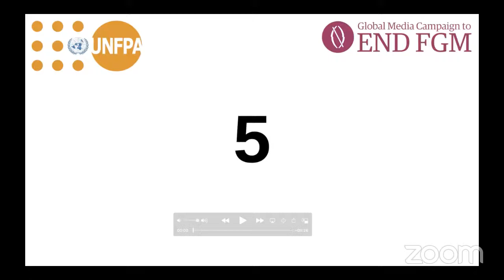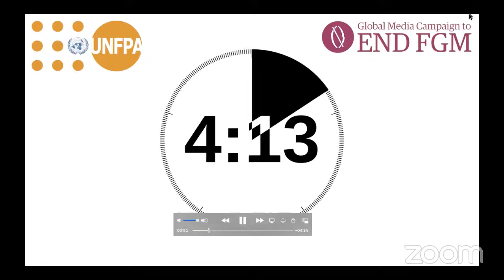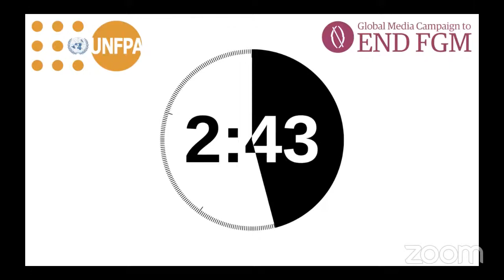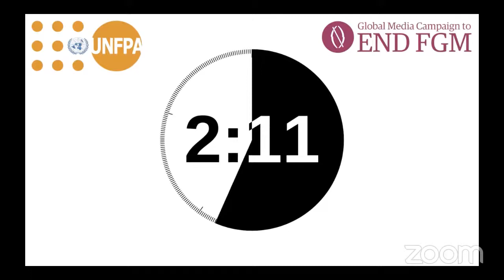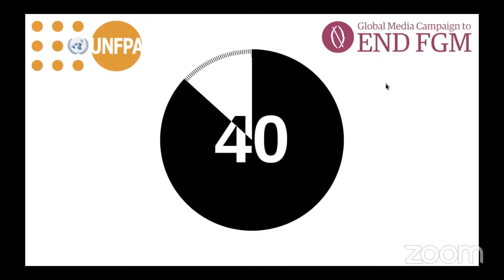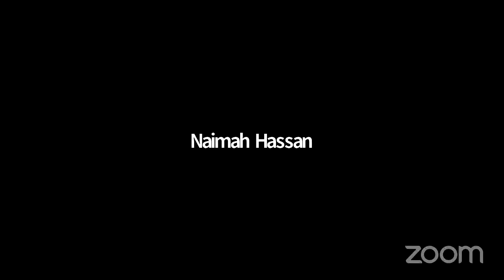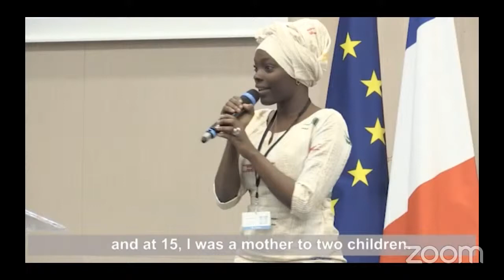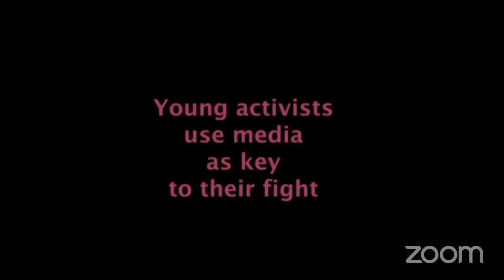EndFGM Media Campaigns Series: The Role Of Youth Campaigners In Ending Female Genital Mutilation